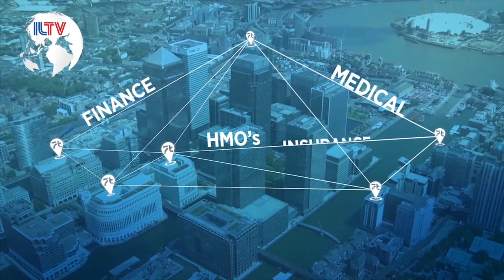Yaniv Cohen, Chief Executive Officer, 7twenty - Aug. 23, 2018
Yaniv Cohen, Chief Executive Officer, 7twenty speaking at ILTV studio about 7Twenty that puts customers and business in touch for the digital age.